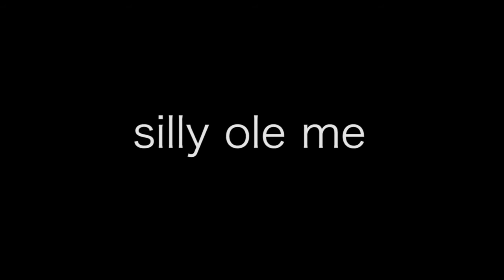a Natural Look (October Ipsy)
please 'like' if you liked

I wanted to share a look that featured the products from the October 2012 Ipsy (MyGlam) bag.

WEARING
my top is from Forever 21
Tiffany and Co. Necklace

I did also use Cover Girl blush - 590 Soft Mink
NAKED palette - Virgin
PALETTE DISCOUNT PRICE

Urban Decay eyeprimer potion

Soho smudge brush

IPSY (MY GLAM) OCTOBER BAG

Coastal Scents eyeshadow USED - Flesh Tone & Light Bronze

What's Your Type? - Black Mascara

be a. Bombshell - onyx eyeliner

Mirenesse Lip Bomb (lipgloss) - 9

Pequi Oil Treatment (for hair, couture color) - restores softness and shine

BrittReneexo

LIKE My facebook page!! (exclusive videos and lots more)

SIGMA
awesome brushes & products!

I have permission from Dan-O over at DanoSongs.com to use his song "I'm Gonna Go" & "Joker with Honey Lips" He has a creative commons license that allows me to use the track legally.

I do give credit to him in my description box of the video that the song is used in. It looks exactly like this:
specific song "I'm Gonna Go"
specific song "Joker with Honey Lips"